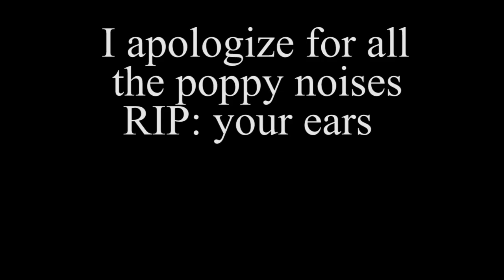SMITE: Season 3 Conquest w/ Solo Artemis "Wasted Ult"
Hey, this is Noah the ThirteenthOlympian! Below is a link where you can find my Twitch where I stream occasionally when I feel like it. XD

Clan Channel Name: OlympianSubs
Come join our SMITE clan! Be a part of the community and play with us, pweeeeeez? See you in game!
If you have any questions or requests for build guides or games on my channel, feel free to message me through Youtube!
    -The Thirteenth Olympian
Artist Name: Mike B. Fort
Album Name: "Hello Guys!"